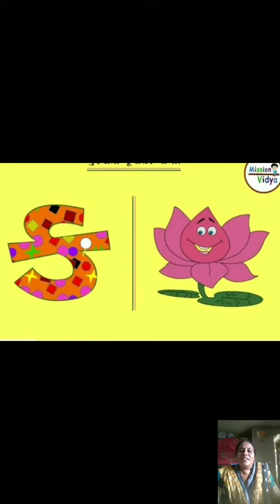(28) KG-1 Subject : Gujarati ક થી ‌જ્ઞ સુધી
Dipikaben Vyas